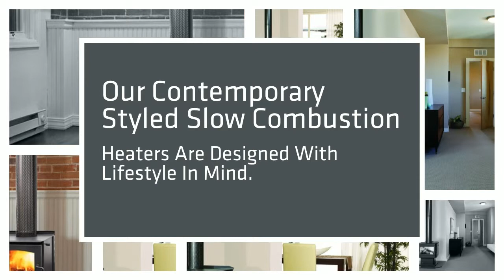Fireplaces Sydney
- If you are searching for fireplaces Sydney, we have just what you are searching for! At GYC Mower Depot, we have a wide range of fireplaces.